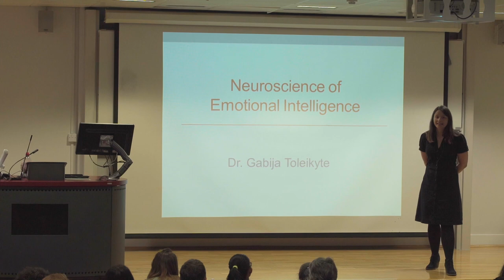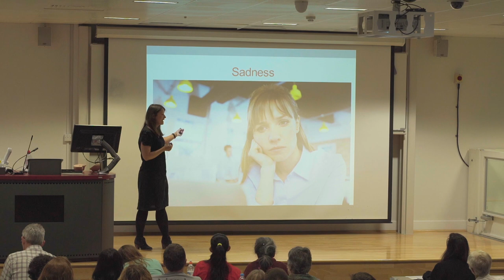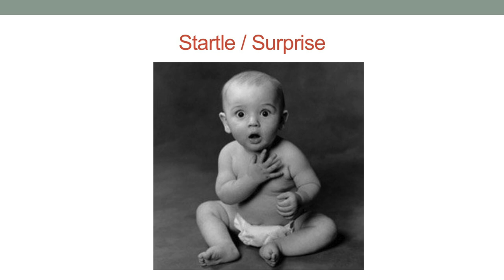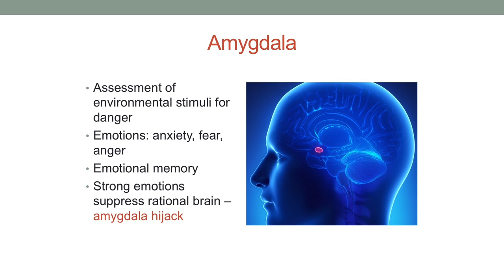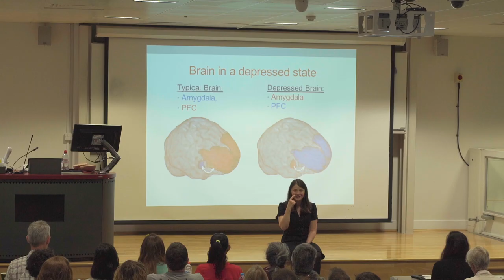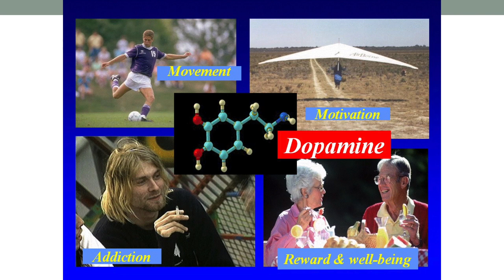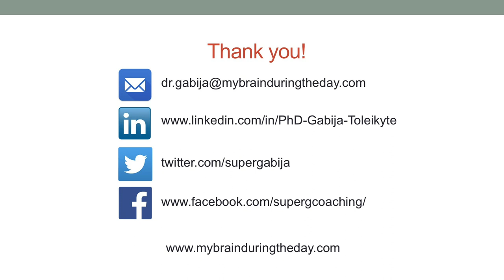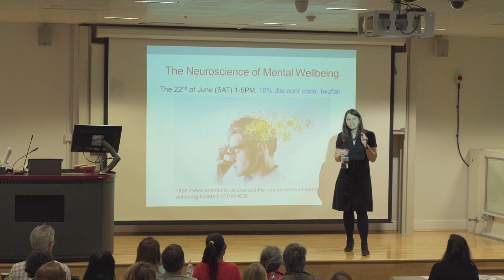The Neuroscience of Emotional Intelligence – Dr Gabija Toleikyte, PhD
An emotional component is vital for our wellbeing and personal fulfilment, but feeling anxiety, stress or fear can ruin even the best experiences. We now know that the daily and life choices we make, from what food we eat, to whom we choose to date, or what jobs we take are largely affected by our emotions – no matter how rational we think we are.

Emotions carry valuable information about our internal and external environment. And yet emotions are a topic we very rarely discuss or have much understanding of. The positive psychology movement has backfired in this area by teaching us to suppress unpleasant emotions and pump ourselves up with positive thoughts. Unfortunately, ‘positive thinking’ makes us even less aware of our true feelings about the events, with the result that we often make bad decisions, lose true happiness, and even become depressed.

In this talk, Dr Gabija Toleikyte will explain the real nature and importance of emotions, what happens in the brain when you experience them and how to let them guide you into making the best choices for you. Moreover, you will learn why we make very poor judgements under intense emotional states such as stress and anxiety, and how best to deal with these situations.

In this talk, you will learn:

Why do we have emotions?
Where in the brain are emotions created?
Why do strong emotions influence the way we think?
How can you best understand your emotions?
Why are emotions important in our decision making?
Practical tips on how to best manage emotions we don’t like.

Dr Gabija Toleikyte is a neuroscientist and business coach. She completed her PhD at the University College London on the neuronal basis of memory and navigation. During her PhD, Gabija acquired a business coach qualification and worked as an internal coach at UCL for senior academics and administrative staff.

Combining coaching experience with neuroscience insights allows Gabija to develop unique seminars, where solid neuroscience research is presented in the context of the topics relevant for individuals and organisations.